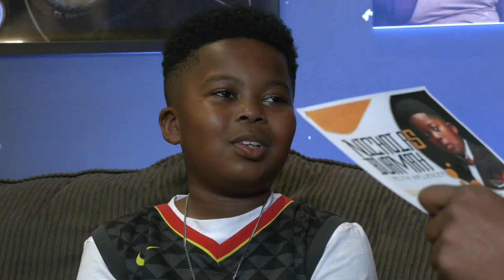Smart Kid Nicholas Buamah with Karlous Miller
Our Black Excellence Spotlight we take second to check in with the kids! Nicholas is a ten year old with his own non-profit that is making money writing books and and became the youngest recording artist registered with BMI! Karlous finds out what its like for kids living in today's world. Plus Nicholas teaches Karlous how to speak the Ghanaian language! This is a funny episode and the coldest podcast!